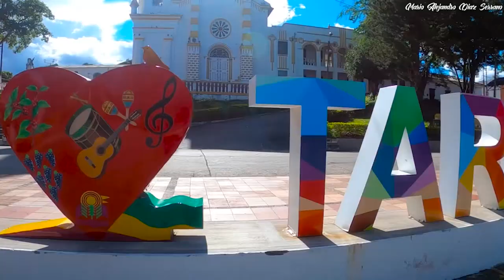TARQUI RUISEÑOR DEL HUILA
Un recuento de nuestro Tarqui Ruiseñor del Huila
Video Realizado por Mario Alejandro Diaz Serrano